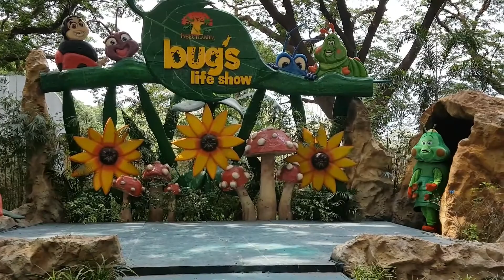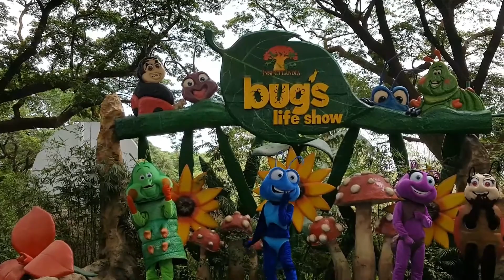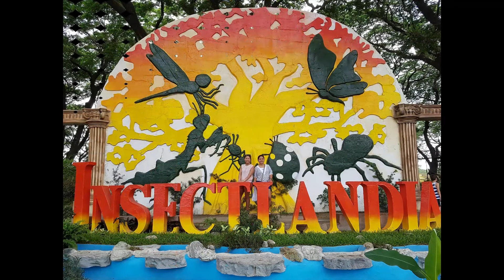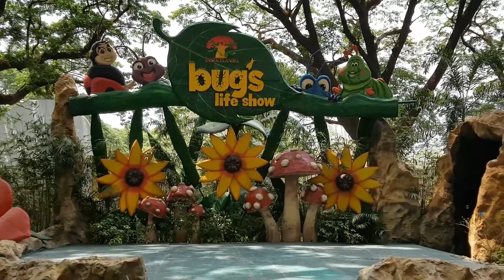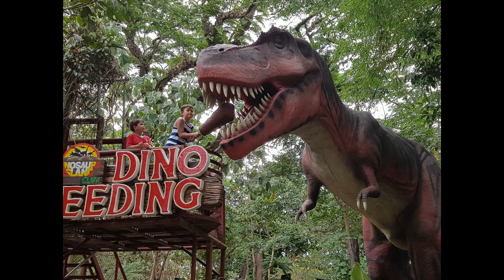Insectlandia & Dinosaurs Island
Clark Picnic Grounds, 2023 Gil Puyat Ave, Clark Freeport, Mabalacat, Pampanga, Filippinerne